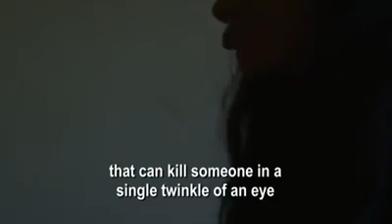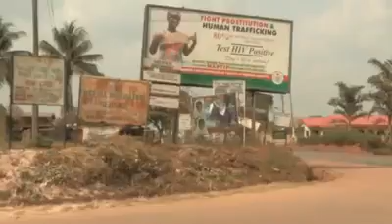Human trafficking in Europe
This video was made to make Edo Look like an Evil Land.
Watch! Watch!! Watch!!!
Dear Edo brothers and sisters, first let it be known that we are against prostitution, we are against any form of slavery. When you watch this video, what do you see? Don't you see an organized syndicate that has sworn to smear the name of Edos?
Don't you see that these people has been paid to act up, to play these characters? We are all Nigerians, how many Nigerians wash their dirty cloths in public like this?
Trafficking is bad, really bad but nobody will openly beat his chest and say am a THIEF, PROSTITUTE or A WITCH. These people were paid to do this documentary and it is all to make Edo look BAD.
One thing we Africans must know is that, some people wants to destroy anything we as Africans have, so that in another 100 years, we will not even have native names, we will be lost but Edo, the Cradle of civilization will remain the land of Culture, we have survived for 1000s of years and we will survive for eternity.